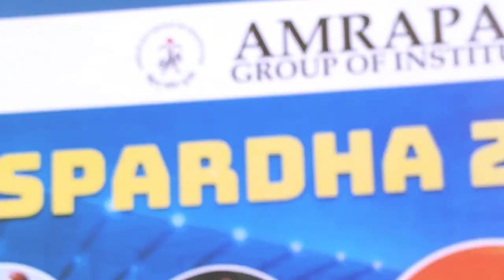Amrapali Group of Institutes Haldwani | Annual Sports Meet | Spardha 2022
“Persistence can and will cause extraordinary achievement.”

 The three days long sprint and strength display, Spardha, to provide that extra air for sound physical and mental health reached its concluding day today. The event was coordinated under the Sports Team AGI and came to its final rounds of separate boys and girls Cricket, Volleyball, Badminton, Chess, Carom, Kho Kho, Long Jump  and Tug a War competition. The great moment of recognition as prize distribution brought accolades to many students and motivation to those who could not make it to the final this year. The spirit of cooperation, team, leadership and enthusiasm was kept abreast and alive by the participants and spectators. To climb the podium according to the rank in 100 meters boys were Nirmal Joshi, Neeraj Gaira and Gaurav Singh Kaptola and among girls were Priyanka Kanwal, Simran Kirola and Varsha Nair. Some of the students whose  medals  jingled  in the 400m, 800m, 1500 and 4 × 200 meters boys and girls race respectively were Bhaskar, Priyanka , Simran, Manish Singh and Soni Negi and Team Gaurav, and Geetanjali. The best hand eye coordination for cricket was conjured upon team FTCA and team FCBM for boys and girls respectively. The enthusiasm rolled as the winners for volleyball match were pronounced to be team FTCS and AIPS and team FTBM and FTCA. Badminton and skipping are some good acts for proper blood circulation and the best display for release of happy hormones was noticed of Shiva Hariyal and Joy Massey and Diya Pokharia and Prachi Chanyal . It was a great event surmounting joy everywhere across Amrapali grounds with students cheering for the winners of the mastermind game Chess where Sandeep Bhatt and Varsha Jatav were acknowledged as the best brains. Jump a little, hop a little has set highest standards in the world with Long Jump as a fascination too and at AGI it was Neeraj Gaira and Pooja Dhami whose jump was recorded the best. The Indian game Kho Kho where breath measures the win or loss was best displayed by  FTCA in both boys and girls team. Opportunity comes to those who strive for it and this day it went to team AIHM and FCBMfor Tug a War and to Lokinara Pratap and Jyoti Dhanak for skipping in the boys and girls category respectively. The winner of the running trophy was team FCBM who walked with glory displaying their win to their mentors and team members. The three days at the campus were full of agility and have left behind memories of a lifetime. The Management Board comprising of Mr. C. L. Dhingra (Chairman AGI), Mr. Narender Dhingra (Secretary AGI), Dr Sanjay Dhingra (CEO AGI), Mrs. Bindu Chawla (Treasurer AGI) along with Prof. (Dr.) S. K. Singh (COO AIHM),  Prof. (Dr.) M.K. Pandey (Director AITS), Prof. (Dr.) Ritvik Dubey, Director FCBM), Prof. (Dr.) Siddharth Sharma (Director CTPD), Prof.(Dr.) Abhijeet Ojha (Principal AIPS), Prof. Prashant Sharma (Dean Academics AIHM), Prof. (Dr.) Pankaj Shah (Registrar AGI), Prof. (Dr.) M. K. Sharma (Chief Proctor AGI), Mr. Prashant Rajput (IT Head AGI) congratulated the students on their will to participate and win. The management sent forth the message of ‘try until you win’ and thus the much awaited Spardha Days came to a close amidst cheers by passionate students.

IMPORTANT LINKS

Contact Numbers: 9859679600, 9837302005, 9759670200, 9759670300, 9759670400, 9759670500, 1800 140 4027 (Toll Free)